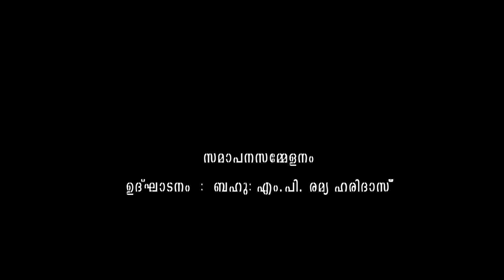CLOSING CEREMONY OF DANCE ARANGETTAM OF 98 DANCE STUDENTS OF KATHAKALI SCHOOL, 9447061360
CLOSING CEREMONY OF DANCE ARANGETTAM OF 98 DANCE STUDENTS OF KATHAKALI SCHOOL, CHERUTHURUTHY 98 dance students of Kathakali School, Cheruthuruthy had their arangettam on 8th and 9th October 2022.  Hon. M P Ms Remya Haridas inaugurated the closing ceremony on the 2nd day and also she presented the certificates for the students.

Thanks to Shaji Mullurkaran for the videos and  to Praveesh, Shoranur. for the stills.